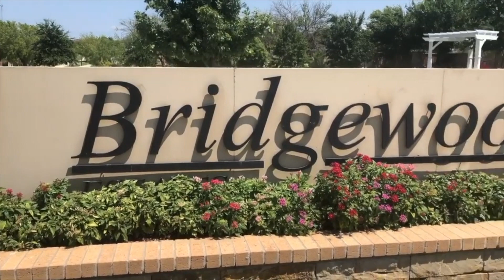653 Meadow Creek Drive Keller, TX